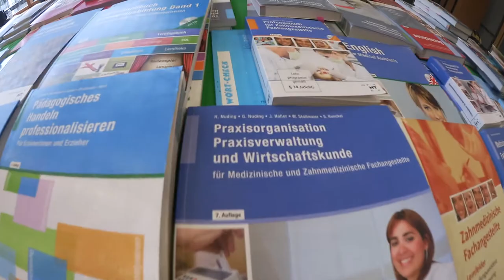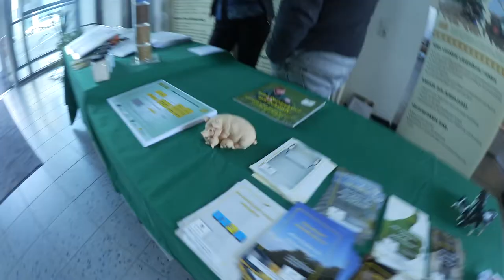Lehrstellenoffensive 2017 und Tag der offenen Tür des Bsz Hugo Junkers Unterwegs in Dessau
Für eine Folge lass ich Unterwegs in Dessau wieder aufleben. Seid dabei bei der Lehrstellenoffensive 2017 in Dessau und dem Tag der offenen Tür im BsZ Hugo Junkers.